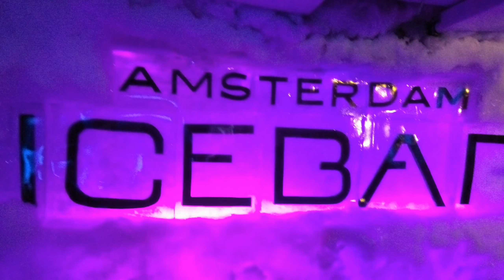Holland Cycling trip April 2017 Ipswich to Amsterdam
Via Harwich, Hook Holland, The Hague, Leiden, Keukenhof, Harlaam and Amsterdam